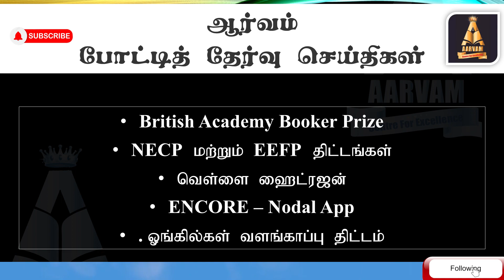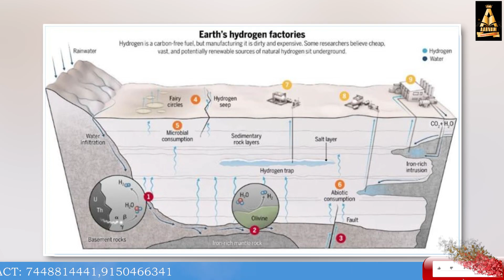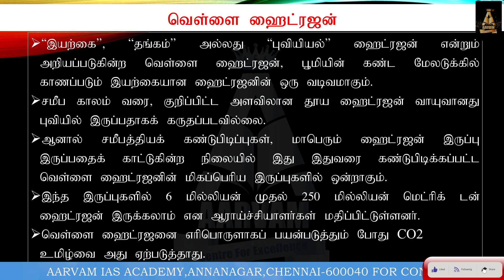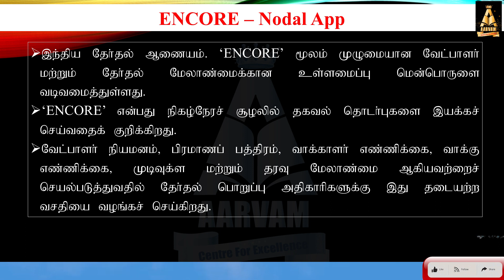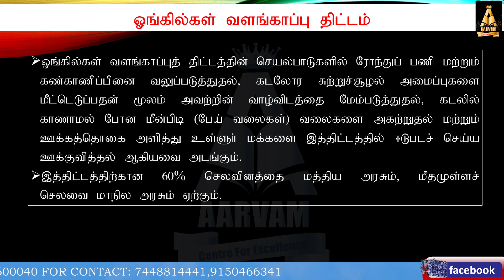TNPSC UPSC EXAM RELATED QUESTION GUIDE IN TAMIL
THIS VIDEO IS TNPSC, UPSC, CURRENT AFFAIRS, EDUCATIONAL 2023 EXAM RELATED QUESTION IN TAMIL

TOPICS:
1.பிரிட்டிஷ் அகாடமி புக்கர் பரிசு
2.தேசிய ஆற்றல் மற்றும் காலநிலை திட்டங்கள்
3.வெள்ளை ஹைட்ரஜன்
4.என்இசிபி திட்டம் மற்றும் இஇஎப்பி திட்டம்
5.ஓங்கில்கள் வளங்காப்பு திட்டம்
6.ஆற்றல் திறன் நிதியளிப்பு தளம்

1.British Academy Booker Prize
2.White hydrogen
3.Dolphins Development Project
4.National Energy and Climate Plans
5.Energy Efficiency Financing Platform
6.ENCORE Nodal App

Please Contact
 @Aarvam IAS Academy

புக்கர் பரிசு
புக்கர் விருது
பிரிட்டிஷ் அகாடமி
பிரிட்டிஷ் அகாடமி புக்கர்
பிரிட்டிஷ் அகாடமி புக்கர் பரிசு
புக்கர் விருது 2023
வெள்ளை ஹைட்ரஜன்
ஒயிட் ஹைட்ரஜன்
ஓங்கில்கள்
ஓங்கில்கள் வளங்காப்பு
டால்பின்
டால்பின் வளம் காப்பு
டால்பின் வளர்ச்சி
டால்பின் வளர்ச்சி திட்டம்
டால்பின் டெவலப்மென்ட் ப்ராஜெக்ட்
எனர்ஜி நோடல்
எனர்ஜி நோடல் அப்
எனர்ஜி நோடல் அப்ளிகேசன்

Booker Prize
Booker Prize2023
Booker Prize Winners
Booker Prize Winner List
National Energy and Climate Plans
ENCORE Nodal App